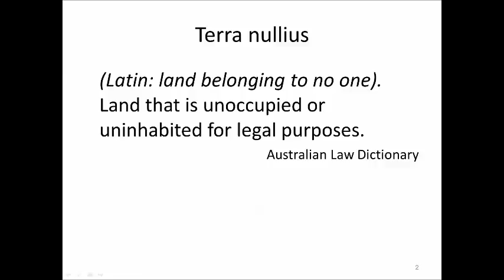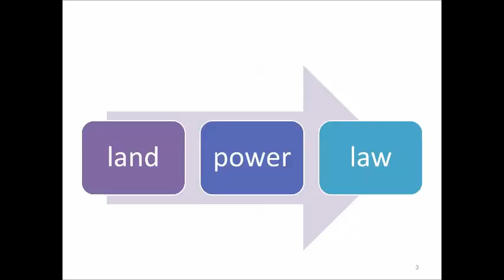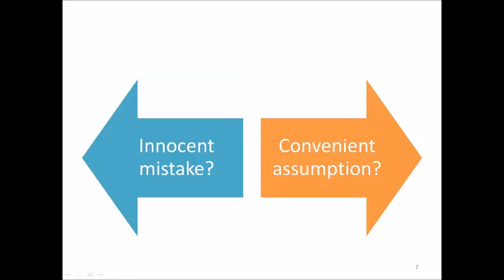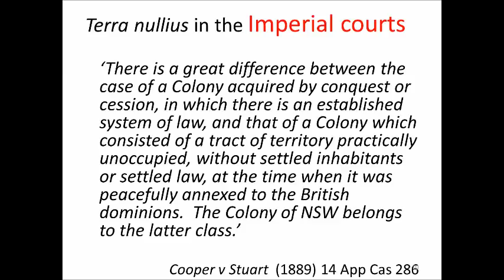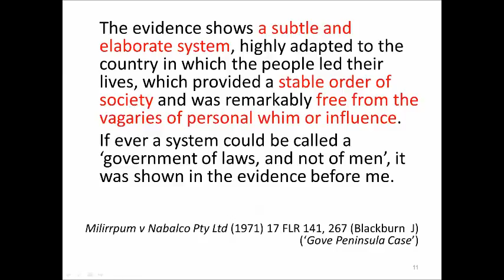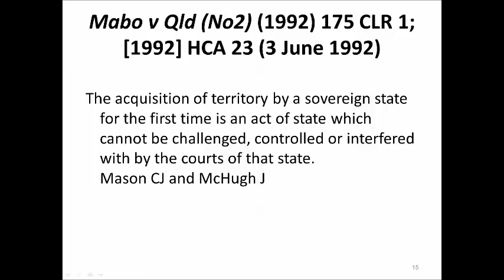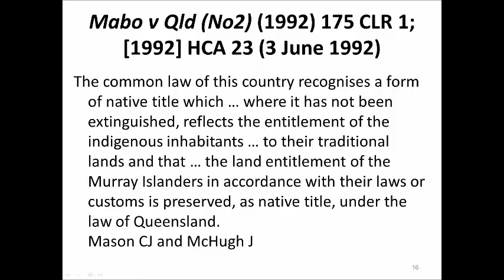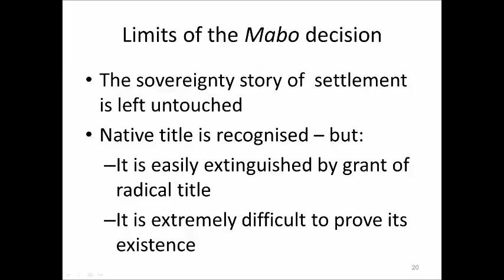LA1101 lecture 04 content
Pre-recorded lecture content for LA1101 Legal Institutions and Processes @ JCU.

This is an introductory law subject for undergraduate students in a regional Australian university.